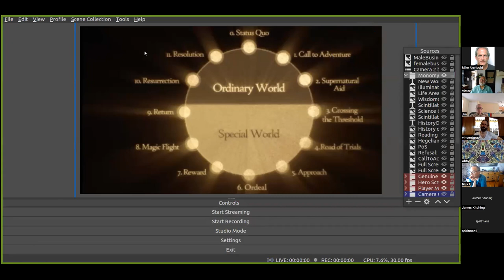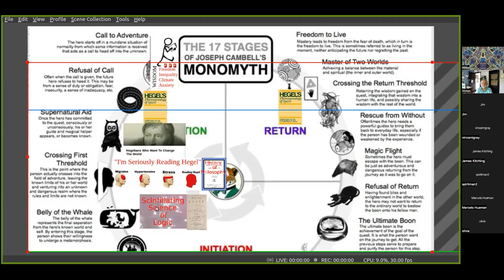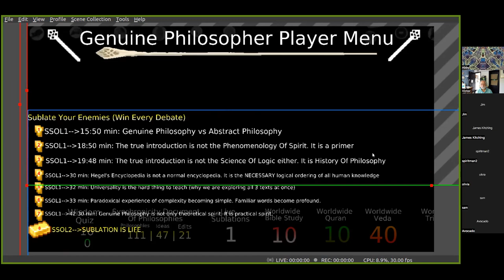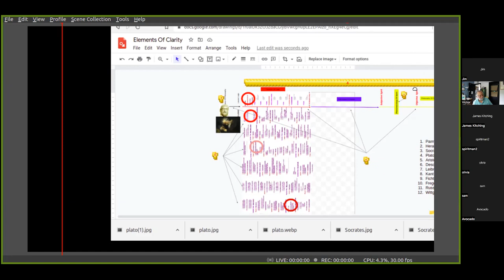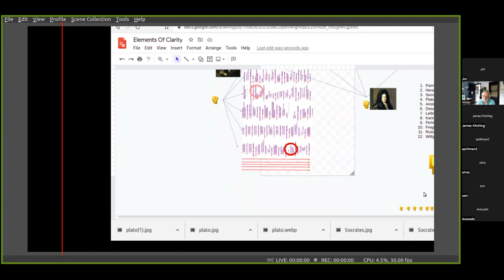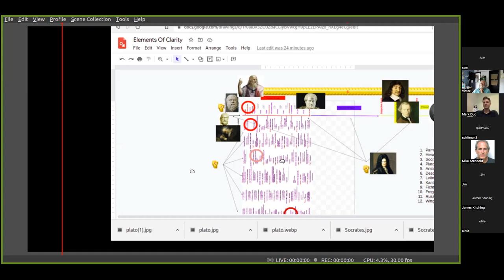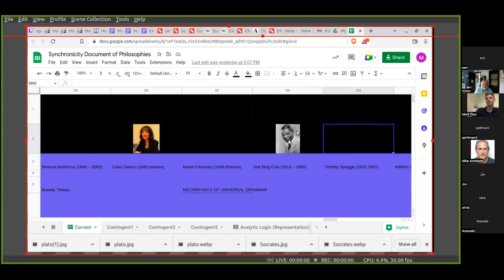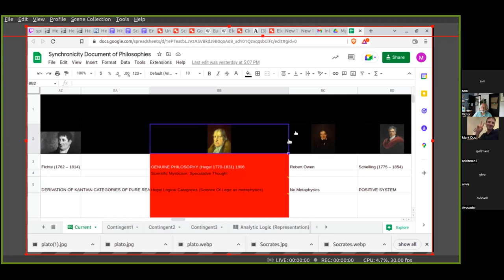Hegel Clarified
Duo's presentation at The Philosophy Club on August 28, 2022